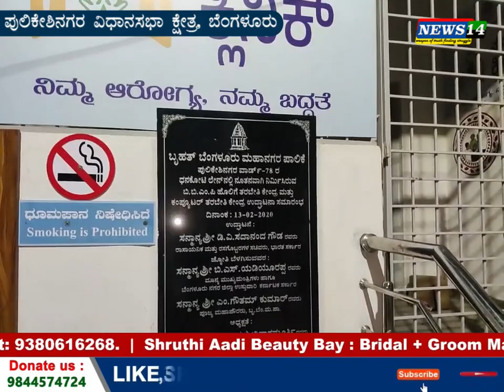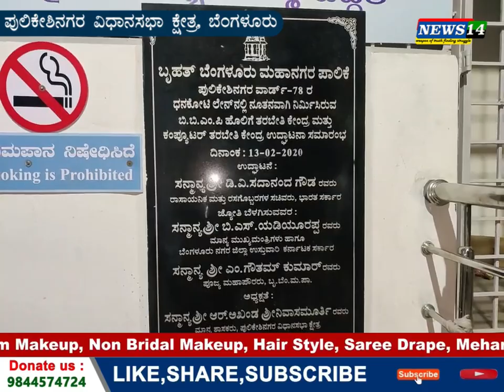ಅಖಂಡ ಬಗ್ಗೆ ಜನ ಹೇಳೋದೇನು?